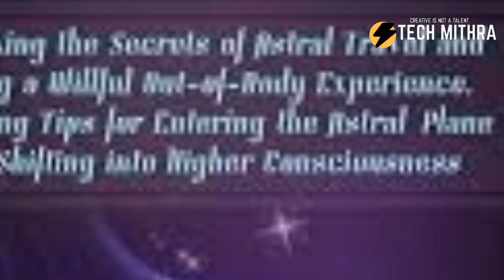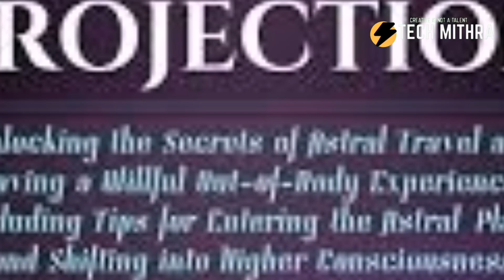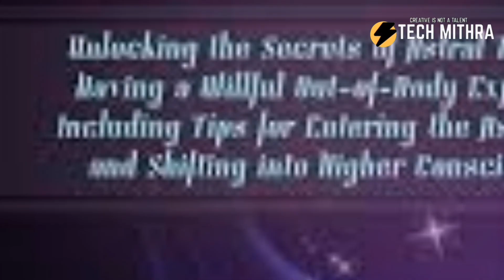ASTRAL PROJECTION PART 2 IN MALAYALAM ||TECH MITHRA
Astral projection (or astral travel) is a term used in esotericism to describe an intentional out-of-body experience (OBE) that assumes the existence of a soul or consciousness called an "astral body" that is separate from the physical body and capable of travelling outside it throughout the universe.

My Gears Camera : 👉 Canon EOS 3000D

👉Lense : Canon 18-55 IS II mm

👉 Mic :BOYA by-m13.5mmelectret-condenser microphone

👉 Tripod: Kodak T210 150cm

 👉 Laptop :HP 15s core i3 8th  gen

Editing Software : Adobe Premiere Pro
                              : Kinemaster
Thumbnail :  Light Room
                    :  Snap Seed
                    :  Adobe Illustrator
                    :  Picsart
©NOTE : All Content used is copyright to Tech 4 Mithra™
Keys 😁 Tech, Mithra, Unboxing, Technology, Gadgets, Hidden theory, Hacking Tutorials.